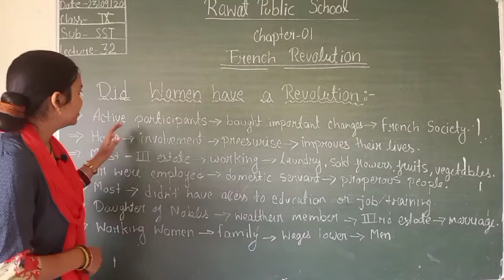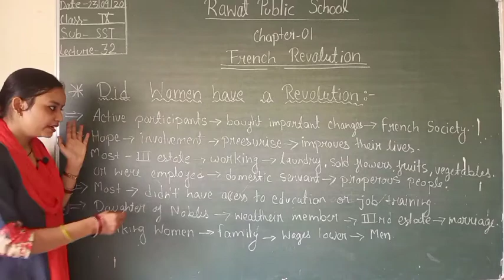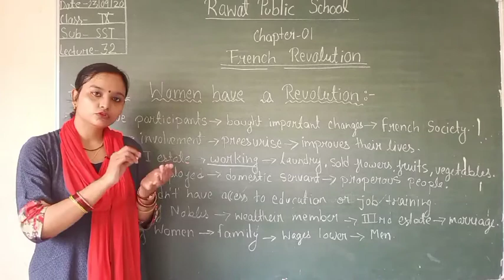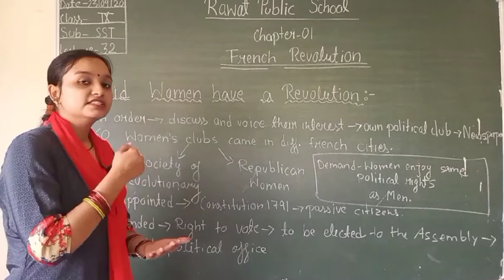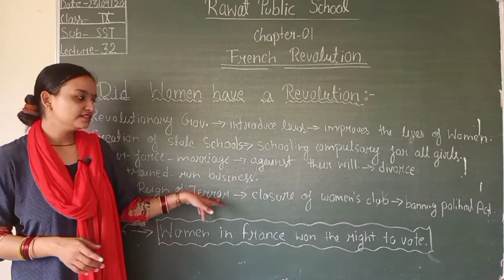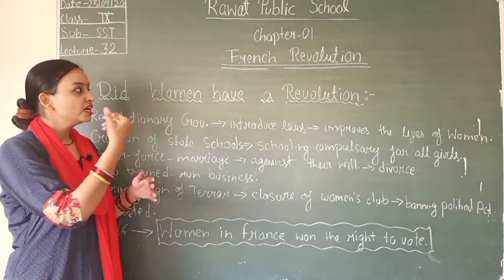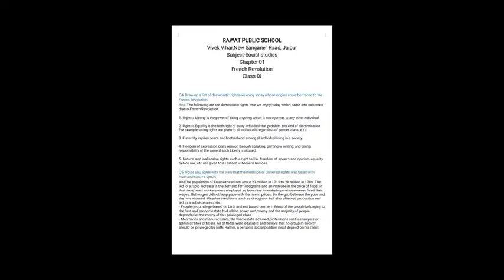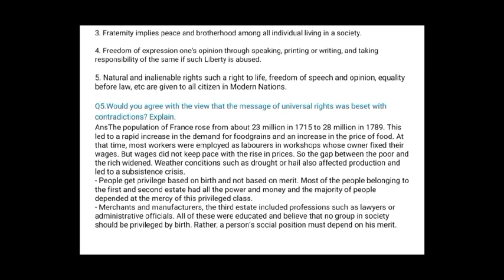Class-9th, Subject-Sst, lecture-32